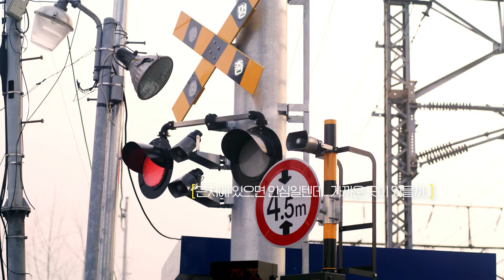부모의 마음 [ 30초 ]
아이를 걱정하는 모든 부모의 마음,
그 마음 아니까.
양육비 안심
가까이 있어서 안심
퇴근이 늦어도 안심
안심하는 부모들의 마음이 계속 늘어날 수 있도록,
우리 아이의 양육, 국가가 함께 합니다
보건복지부